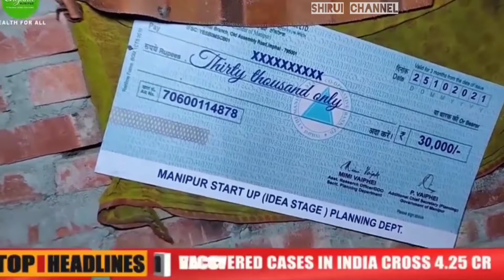NANDALAL PERSONAL ELECTRIC VEHICLE AMUK SEMKHRE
Source :
ISTV LIVE Channel